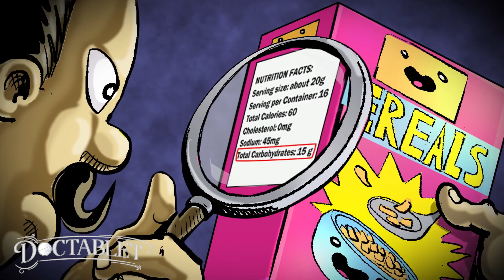The dangers of processed foods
This dramatic animated novel discusses the dangers of processed sugar in the diet. Discusses where sugar comes from and the difference between sugar and carbohydrates.  It reviews how common sugar is in everyday life and how sugar appears in the foods we buy in the supermarket.  Written by an endocrinologist, it uses animations to discuss a complex and extremely common medical problem. Written by Dr. Christopher Palmeiro DO Msc, a specialist in endocrinology and nutrition, and produced by Doctablet®.

Please visit Doctablet for more topics that will supplement the information you see in this video:

Also!
You can ask questions related to this topic, we enjoy answering questions, it helps us get feedback and gives us material for future videos.

ALSO!, most important!